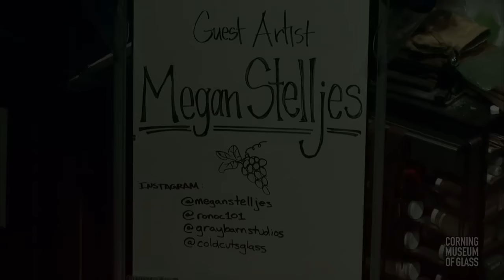Watch with the Artist: Megan Stelljes Guest Artist Demonstration at 2300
Have you ever wondered what’s going through an artist’s mind as they’re making a piece of hot glass? Here’s your chance to ask them directly. Join us on YouTube as we host our Watch with the Artist online event series.

The artist will be available to chat and answer your questions in real time as we watch this demonstration together.

Selected as one of 100 artists to be included in New Glass Now, a global survey of contemporary glass, Megan creates a wine barrel with grapes to compliment the wine tasting theme for CMoG’s 2300° event in January 2019.

We at the Corning Museum of Glass are bringing you this exciting new series of live online events as a way for our communities to connect with glassmakers and world-class visiting Guest Artists.

Unable to watch the live event? Find hundreds of hours of live streamed demonstrations on the Corning Museum of Glass YouTube channel, and check back for new videos soon.